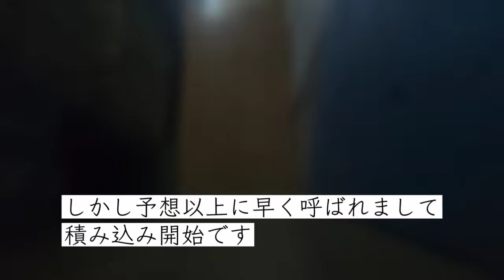トラックはぶつけるられる‼️目の前に落下物は落ちて来る‼️はの散々な運行【長距離トラック運転手】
※積み込み先等の特定を含め。それ等をコメント欄に書き込みされた場所は発見次第削除させていただきます。